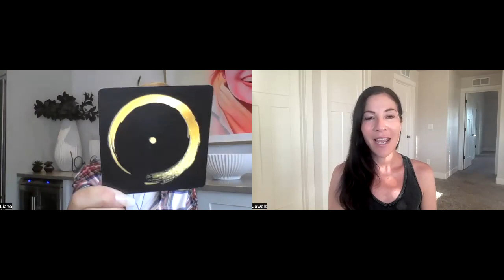Oxygenating Cell-Code Serum DMT Code #1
In this episode Jewels and Liane talk about DMT Code #1 and the Oxygenating Cell-Code Serum. Together they create a BioQuantum Boost of Cell rejuvenation that can be experienced through frequency and the skin!  What is the code really doing and how can you get the most out of this Cell boosting serum... Step into the NEXT in BioHacking.